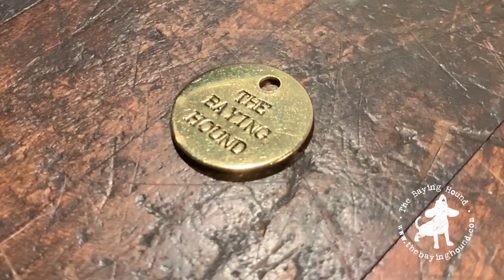The Baying Hound (Official Channel Trailer)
Artisan Dogware Co., plus one couple's social narrative of anything and everything dog related.

Join us... We have lots to bark about.